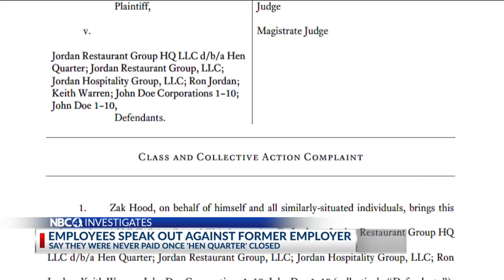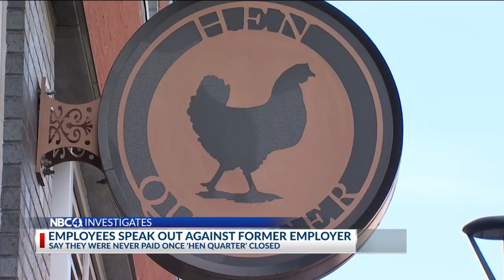Employees speak out against former employer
A local restaurant owner is being sued by former employees claiming they never got paid after the restaurant suddenly closed in January.